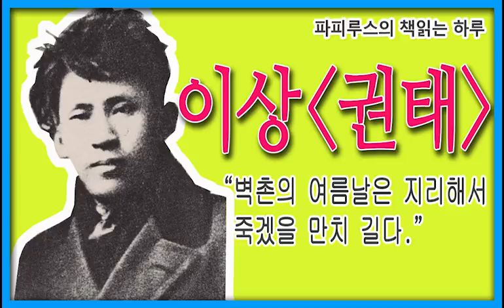지리한 한여름 어느 농촌의 오후 "권태" 이상 작품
이상의 수필 "권태"에 대하여

작가는 더운 여름철의 변화 없는 농촌의 풍경과 그곳 사람들의 삶의 모습
에서 권태를 느낀다. 이러한 권태를 그리는 한편으로 그 속에서 자신의 삶을
돌아보는 내용도 표현하고 있다. 이 작품은 한가한 농촌 마을에서 느끼는 권
태라고 하는 일상적이고 사소한 느낌으로부터 현대인의 삶이 나타내는 무의
미성에 대한 성찰을 이끌어 냄으로써, 수필이라는 장르가 어떻게 일상적이고
사소한 체험으로부터 작가 자신만의 독특한 성찰과 관념을 이끌어 낼 수 있
는지를 잘 보여 주고 있다.

* 작자 이상(李箱,1910년 9월 14일-1937년 4월 17일)은

  본명은 김해경(金海卿)이다. 1910년 이발업에 종사하던 부 김연창(金演昌)과 모 박세창(朴世昌)의 장남으로 출생하여, 1912년 부모를 떠나 아들이 없던 백부 김연필(金演弼)집에서 장손으로 성장하였다. 그는 백부의 교육열에 힘입어 신명학교, 보성고보(普成高普), 경성고등공업학교 건축과를 거쳤고 졸업 후에는 총독부 건축과 기수로 취직하였다.

  1931년 처녀시 ‘이상한가역반응’, ‘BOITEUX·BOITEUSE’, ‘오감도’ 등을 「조선과 건축」에 발표했고, 1932년 단편소설 ‘지도의 암실’을 「조선」에 발표하면서 비구(比久)라는 익명을 사용했으며, 시 ‘건축무한육면각체’를 발표하면서 ‘이상(李箱)’이라는 필명을 처음으로 사용했다. 1934년 「구인회」에서 본격적인 문학 활동을 시작하여 시 ‘오감도’를 「조선중앙일보」에 연재하지만 난해시라는 독자들의 항의로 30회로 예정되어 있었던 분량을 15회로 중단하였다.

   1936년 「구인회」 동인지 「시와 소설」의 편집을 맡아 1집만 내고 그만두고, 「중앙」에 ‘지주회시’, 「조광」에 '날개', '동해'를 발표하였다. 이해, 결혼하여 일본 도쿄로 가게 되는데, 그 곳에서 '종생기' ,'권태', '환시기' 등을 쓰고, '봉별기'가 「여성」에 발표되었다. 1937년 사상 불온 혐의로 일본 경찰에 유치되었다가 병보석으로 출감하였지만, 향년 만26년 7개월에 동경제대 부속병원에서 객사하였다.